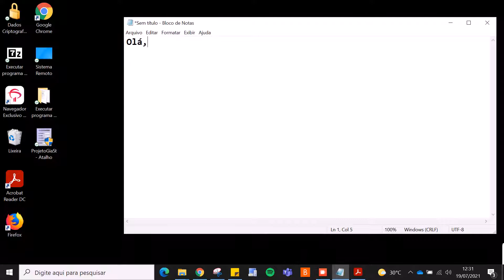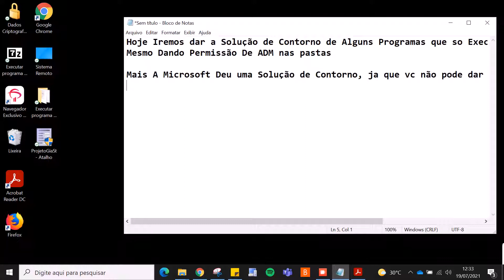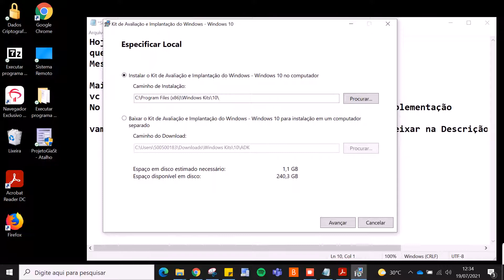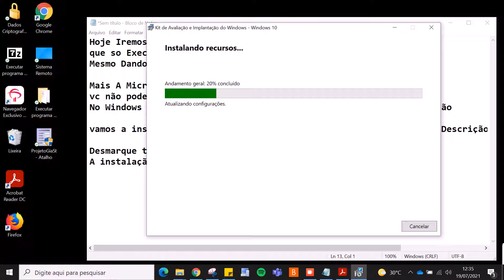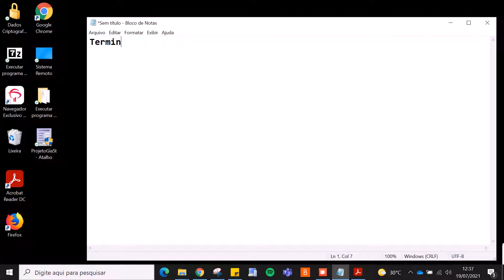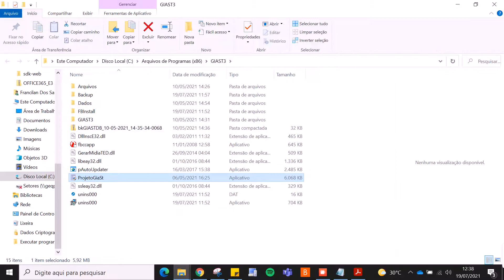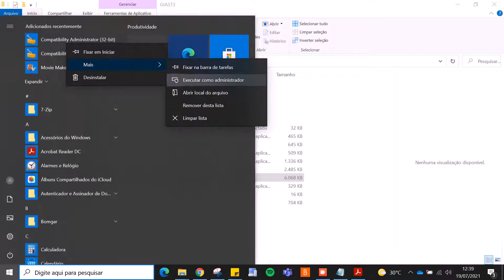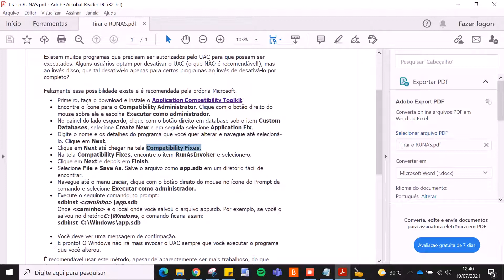Executar Programa COMO ADM - Removendo o Runas - parte 1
O vídeo esta dividido em 2 partes
procedimento de Configuração de Programas que só executa Como Administrador.
Sendo que Certos Ocasiões não podemos dar permissão de ADM ao Usuário. esse procedimento foi passado pela Própria Microsoft, tanto no Windows 10 quando no 7

Programas que estamos usando como exemplo e o Gia st da receita federal., mais tem muitos outro programas, que as vezes usamos o comando Runa.. mais nesse caso e a solução de não usar o RUNASS